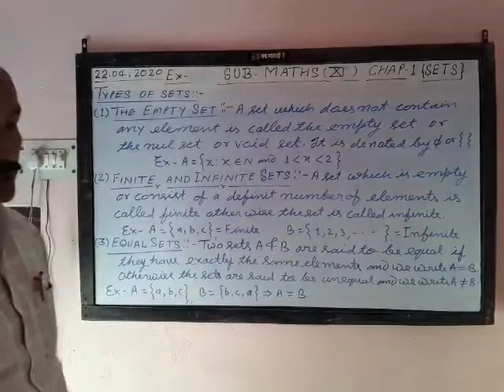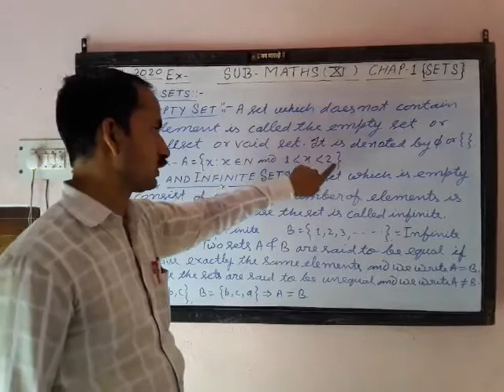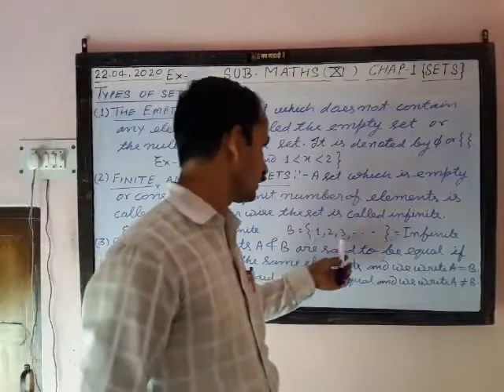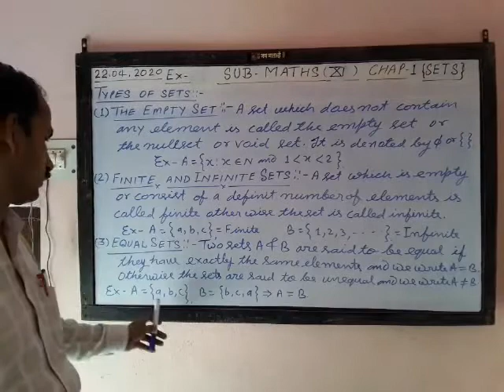NCERT MATHS CLASS-11 $ TYPES OF SETS